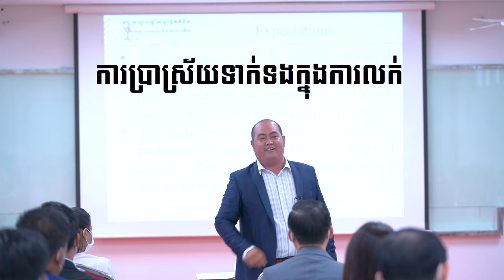“សិល្ប៍នៃការប្រាស្រ័យទាក់ទងក្នុងការលក់” លោកគ្រូ គុណ វិជ្ជា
លោកគ្រូ គុណ វិជ្ជា អ្នកបណ្តុះបណ្តាលអភិវឌ្ឍមនុស្ស និងអ្នកនិពន្ធ “សិល្ប៍នៃការប្រាស្រ័យទាក់ទងក្នុងការលក់”
👉ជួបលោកគ្រូក្នុងថ្នាក់ផ្ទាល់២ថ្ងៃពេញនៅទន្លេបាសាក់២ ថ្ងៃទី ២១-២២ ខែឧសភា ឆ្នាំ២០២២ ខាងមុខនេះ។

ទំនាក់ទំនងព៌ត័មានបន្ថែមតាមរយៈ
សូមអរគុណ!